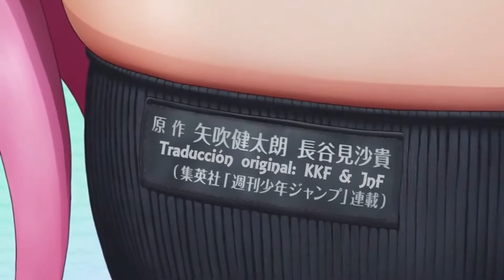To love ru Opening HD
To love ru op hd sub español